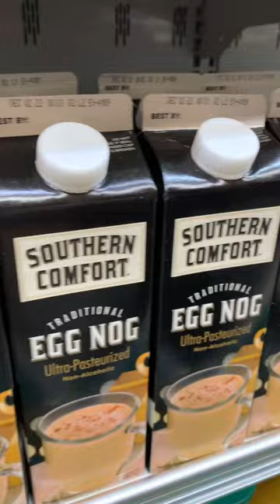Eggnog for Everyone